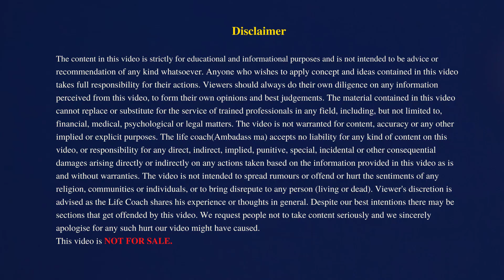Power Of Belief by Ambadass ma In Hindi | विश्वास की शक्ति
6 सर्वाधिक आश्चर्यजनक रहस्य हिंदी मे ,

power of belief, the power of belief, the power of beliefs in life, the power of beliefs, the power of beliefs , power of belief speech, power of belief video ma In Hindi | power of belief

power of belief system, power of belief in Hindi,
behavioral, behavior, self improvement

Magical Health Meditation by Ambadass ma In Hindi | मेडिटेशन आपको हर बीमारी से मुक्त कर देगा

Why 99% Resolution Fail and How to succeed by Ambadass ma In Hindi |

11 How to be more Productive by Ambadass ma in Hindi | Productivity | प्रोडक्टिविटी इनक्रीज कैसे करें

10 Sleep Position | क्या आप हर रोज़ गलत तरीके से सोते है ? Best Sleep Position by Ambadass ma In Hindi,

4 Attract Money Meditation in Hindi By Ambadass ma | How to Attract Money in 12 minutes in Hindi

8 How to Achieve Success | How to Achieve Success in Life | Habits of Successful People | How to Become a New version of Myself

9 Magic of 6000 by Ambadass ma In Hindi | My Fitness Journey | Two steps towards Good Health

2  Kafal Ki Marmik Kahani by Ambadass ma in Hindi | How To Handle Anger in a Relationship

 5 Guru Nanak Dev | गुरू नानक | 10 Life Lessons From Guru Nanak Dev | Ek Onkar | Ambadass ma in Hindi

3 Sankalp Se Siddhi Tak by Ambadass ma in Hindi | Diwali 2021  Deepawali 2021 Best Wishes

7 How to sleep Fast and better | How to be Happy with Exercise | Affirmation | in Hindi by Ambadass ma

Thank you Devdutt Pattanaik, Indian Business School, Dr Vivek Bindra, Sandeep Maheshwari

अस्वीकरण  | डिसक्लेमर
यह वीडियो सभी  ट्रांस्फ़ॉर्मेशनल नॉलेज  जानने की इच्छा रखने के जिज्ञासू  को समर्पित है |
यह सारी जानकारी ऑनलाइन रिसर्च द्वारा एकत्रित की गई है |
अंबादास  मा चैनल इसकी कोई ऑफिशिअल जबाबदारी नहीं लेता है |